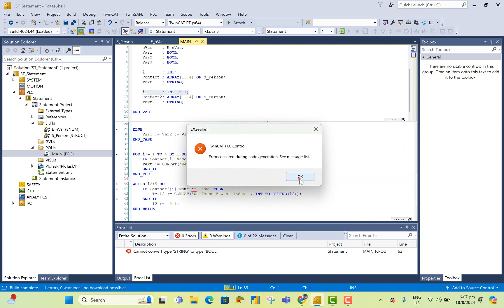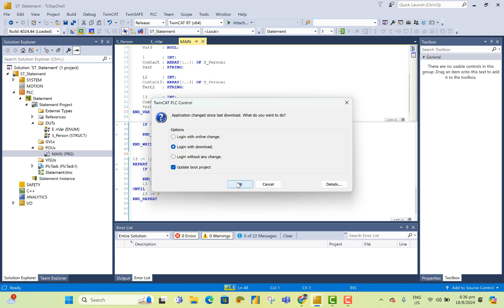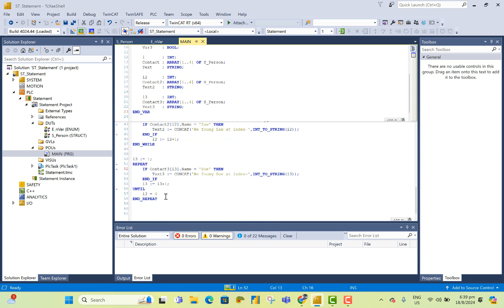Structure Text Basic TwinCAT3 (Part-5)